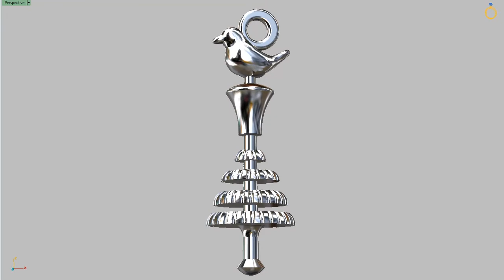Oxala Orixas Tool Collection